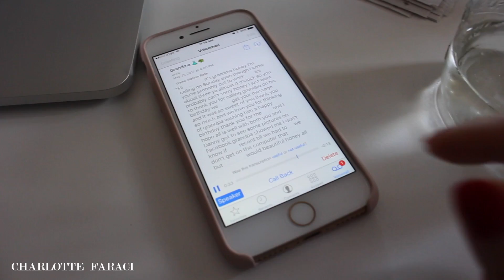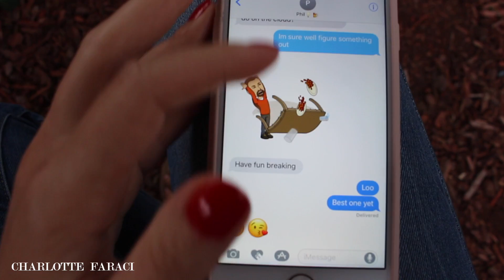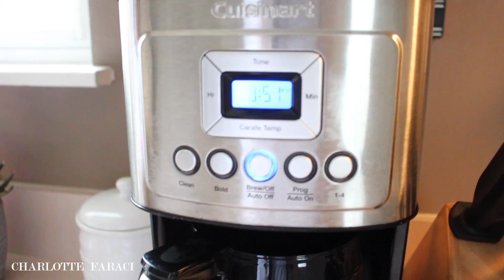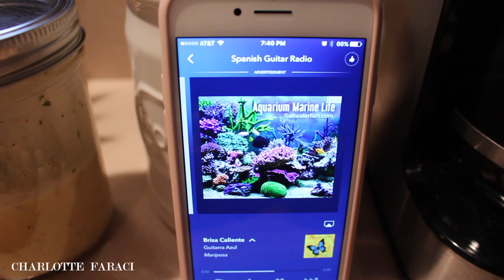GOONS!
Life, LOONIES & Laughter. Here's a glimpse of the grizwald family lol.

Snap charlottefaraci